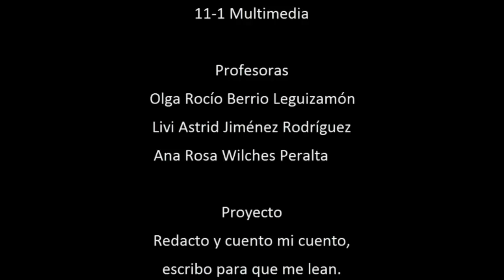La osa Laika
Animación que hace parte del proyecto Redacto y cuento mi cuento, escribo para que me lean.
Escrito por: María Fernanda Árias Castillo, grado 2-3
Ilustrado por: Juan José Mariño Bayona, grado 11-1 Multimedia. Moniquirá- Boyacá. 2018.